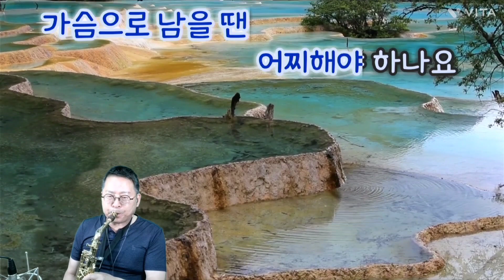사랑의 아픔(채희) / 이경수 앨토색소폰(Saxophone) 연주